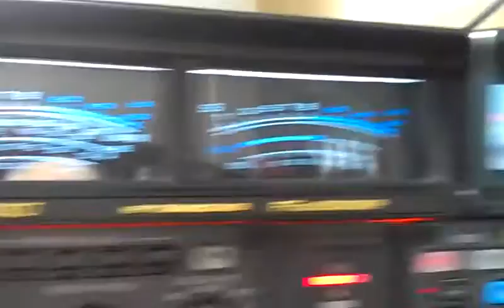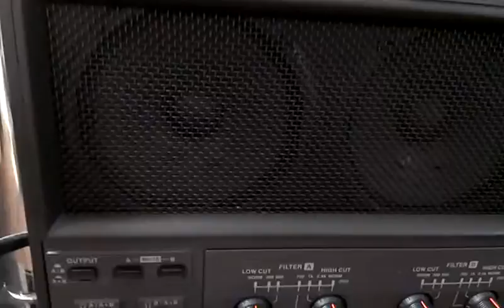New England 76 USA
108at144 all good